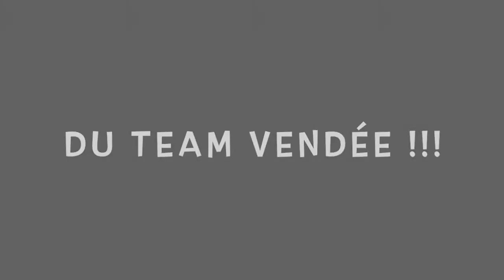Présentation en image de la saison 2015 du J80 TEAM VENDEE